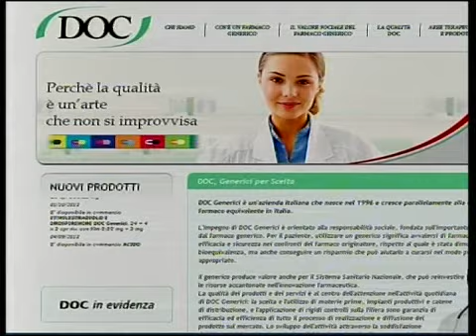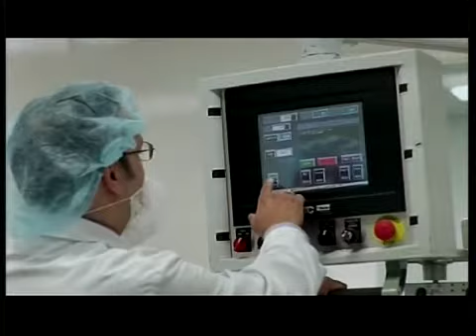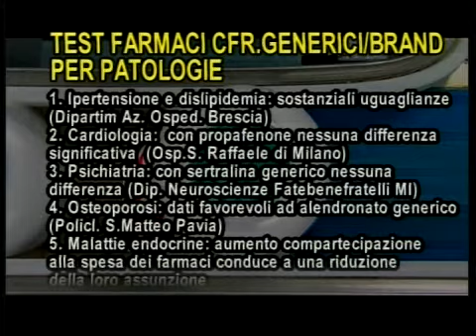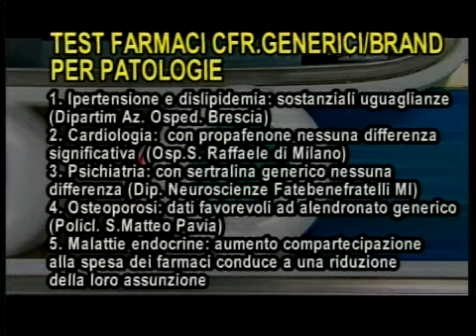Quotidiano Medicina 17/12/13. Focus: Farmaco di marca o farmaco generico? Chi decide?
Quotidiano Medicina. Il Focus:i farmaci generici quanto sono davvero bioequivalenti ai farmaci di marca, cioè uguali non solo nel principio ma anche negli effetti? Quali sono stati i risultati del test effettuato da Doc Generici. Qual è la posizione dei farmacologi nel confronto tra farmaco e farmaco brand? Ma è sulla maggiore consapevolezza del cittadino che occorre puntare.
Tutti i giorni in diretta su Telecolore d.t. e su Sky canale 826. Conduce Aldo Primicerio